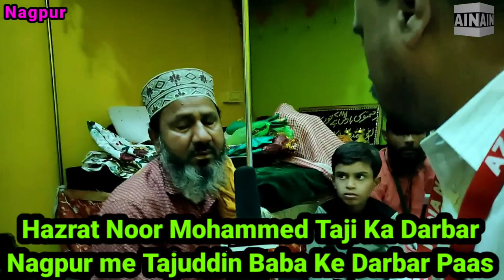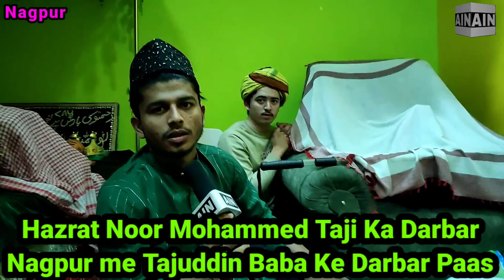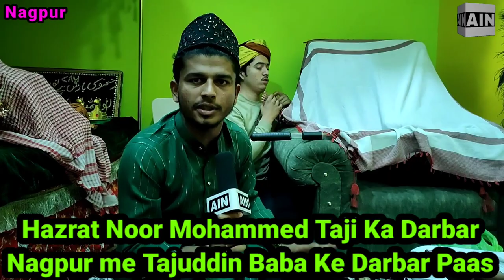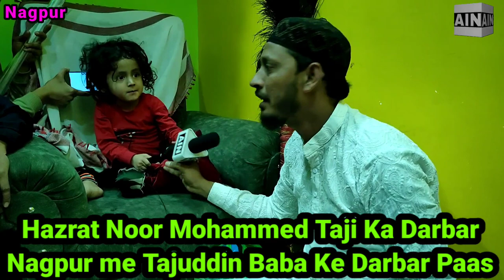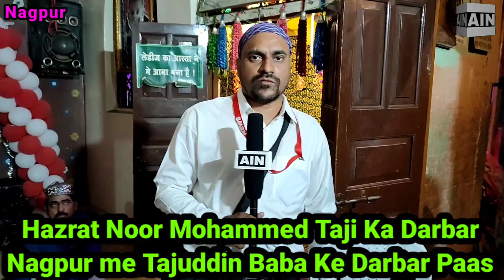Nagpur ke Noor Mohammed Taji Chote Baba ka Darbar Bahot Karamati hai Yaha Sabhi Murade Puri Hoti Hai